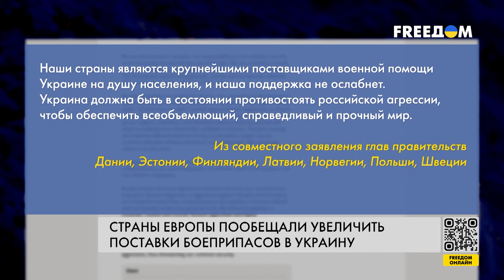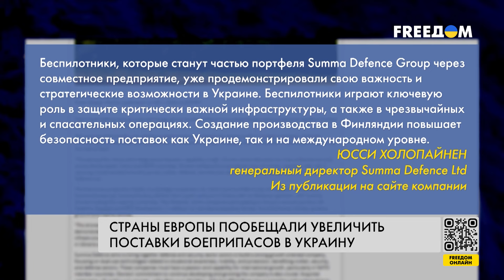Решение стран ЕС: усиление поддержки украинской "оборонки" и инвестиции в поставки боеприпасов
Страны Балтии, Северной Европы и Польша непоколебимо стоят на стороне Украины с первых дней полномасштабного вторжения российской армии. Так руководитель Офиса президента Украины Андрей Ермак прокомментировал заявление союзников об увеличении военной помощи Киеву. Речь идет, в частности, о поставках боеприпасов для ВСУ. Подробнее – в сюжете.